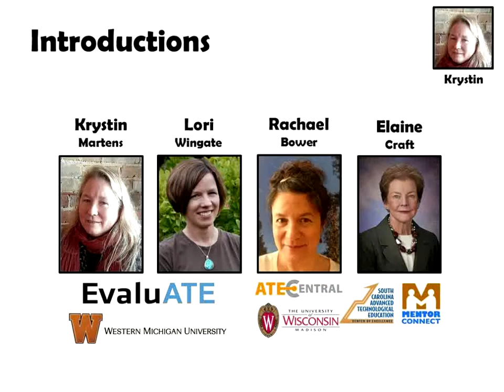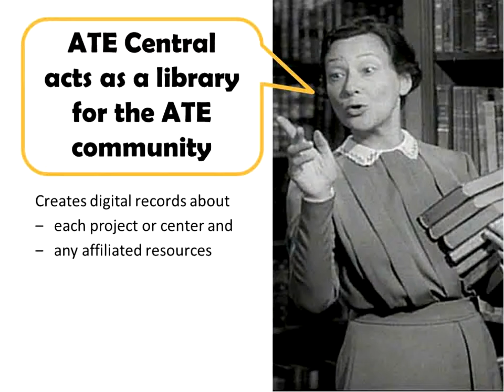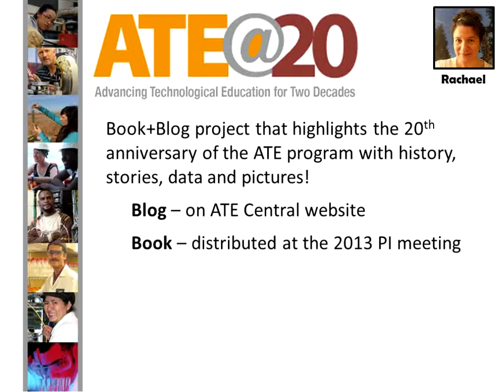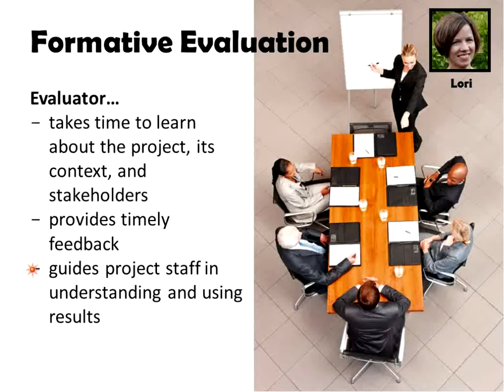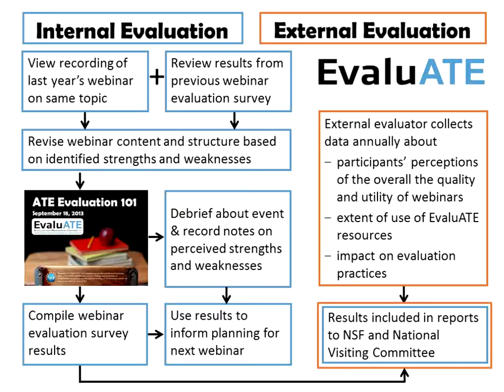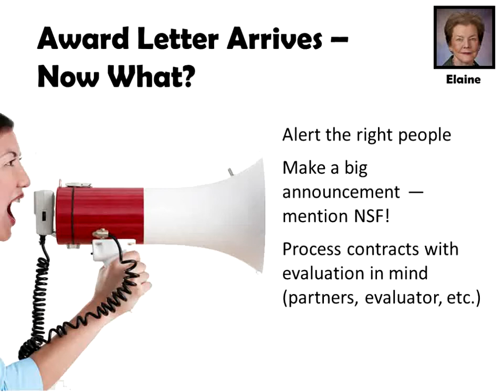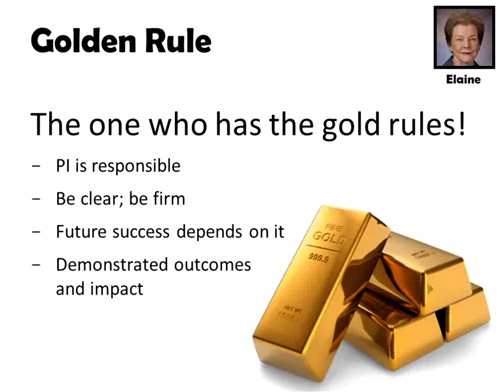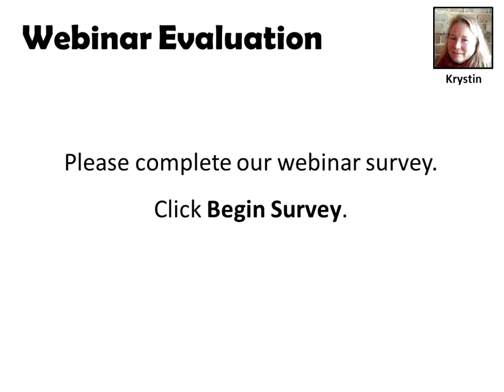EvaluATE Webinar: ATE Evaluation 101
In this webinar, participants will learn about the role of evaluation in ATE projects and get practical guidance on administrative/managerial aspects of evaluation. Evaluation may be foreign territory for those new to grant funding, so this webinar is intended to provide new ATE PIs and project staff with the information they need to get their evaluations off on the right track. EvaluATE's director, Lori Wingate, will cover the basics of ATE evaluation, especially its main purposes and uses (including to whom and how to report findings). ATE veteran Elaine Craft will focus on project management-related issues around evaluation, with emphasis on working with college faculty and administrators (especially the "data people") and developing explicit plans and agreements with external evaluators. Rachael Bower of ATE Central will acquaint participants with helpful resources for developing and implementing strategies for outreach, dissemination, and sustainability.